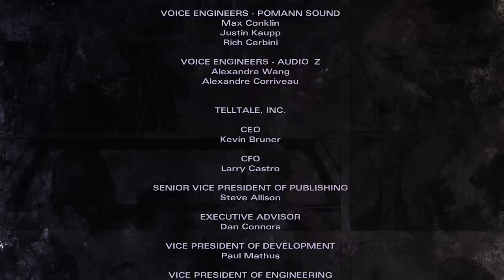The Walking Dead: Michonne - Ep. 2 Walkthrough - Give No Shelter (XB1)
Welcome to Episode 2 of The Walking Dead: Michonne miniseries by Telltale Games! I assume this is just a way to keep the fans attention while we wait for The Walking Dead: Season 3. Anyways, let's get in this!